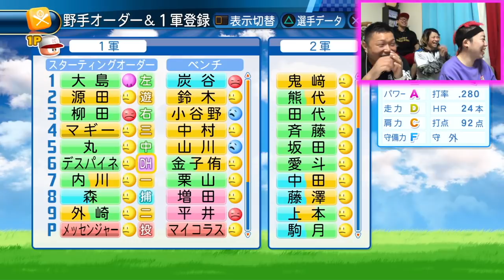＃39【パワプロ】絶対王者まさかの連敗か!? 熱戦の行方は!!!【STスタジオ】